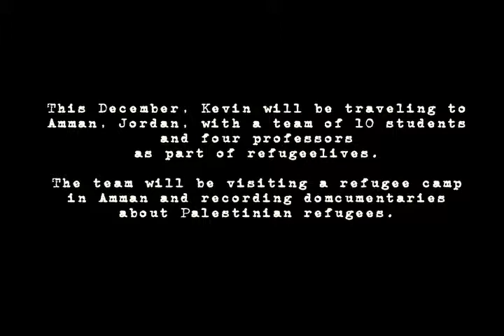Student Profile: Kevin Short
Kevin Short  is a junior at the Medill School of Journalism, Media, Integrated Marketing Communications (Northwestern University), also interested in international studies and environmental policy.

He participated in Refugee Lives 2010 and will be returning to Amman, Jordan with a new group of student reporters.

He talks about the personal connections he established during his first trip and what motivates him to go back to Jordan this year